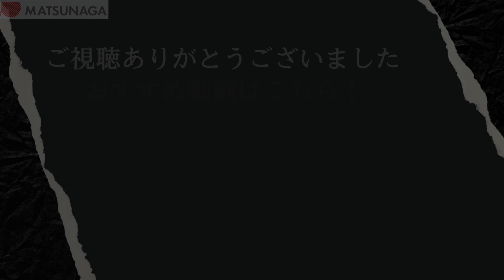駐車ブレーキが固いくてかけられない、そんな悩みを解決します！ブレーキ延長棒の紹介【車椅子の松永製作所】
▼公式Tiktokはこちらから

"I will solve the problem of a tight and hard-to-engage parking brake! Introducing the Brake Extension Lever [by Matsunaga Manufacturing for Wheelchairs]"